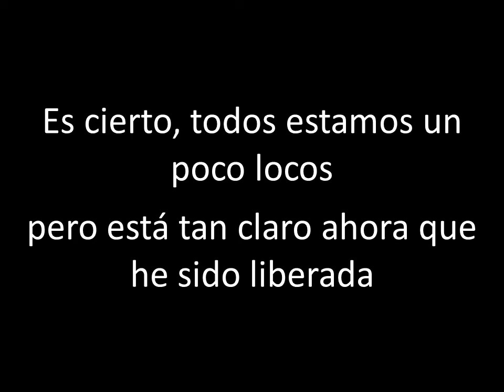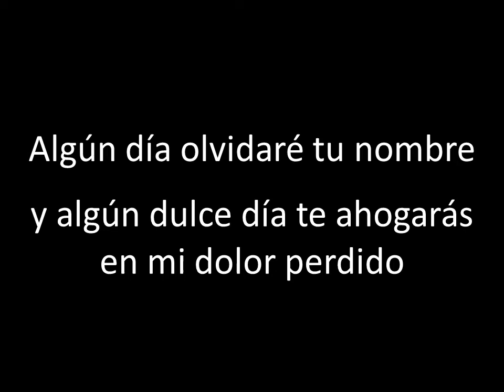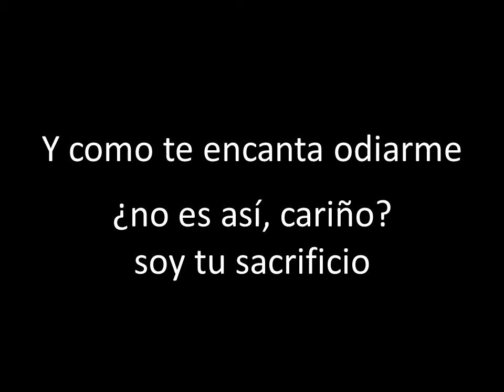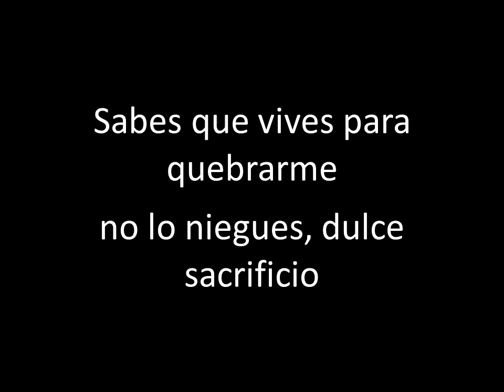Evanescence - Sweet Sacrifice - Traducida al Español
Lyrics:

It's true, we're all a little insane
But it's so clear
Now that I'm unchained

Fear is only in our minds
Taking over all the time
But it's taking over all the time

You poor sweet innocent thing
Dry your eyes and testify
You know you live to break me
Don't deny sweet sacrifice

One day
I'm gonna forget your name
And one sweet day
You're gonna drown in my lost pain

And oh you love to hate me, don't you, honey?
I'm your sacrifice

(I dream in darkness
I sleep to die
Erase the silence
Erase my life)
Do you wonder why you hate? (Our burning ashes blacken the day)
Are you still too weak to survive your mistakes? (A world of nothingness blow me away)